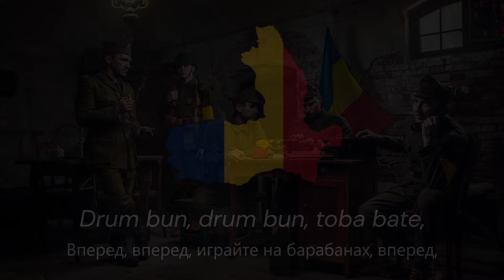"Drum Bun" - Румынская Армейская Песня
"Drum Bun" "Хороший Путь"

Авторы:
Стефан Носиевич
Васильев Александр

Песня написана в 1877 году

Песня посвящена Румынской Армии

Текст:

Drum bun, drum bun, toba bate, drum bun, bravi români, ura!
Cu sacul legat în spate, cu armele-n mâini, ura!
Fie zi cu soare fie, sau cerul noros,
Fie ploi, ninsoare fie, noi mergem voios, drum bun.

Drum bun, drum bun, tobă bate, drum bun, bravi români, ura!
Fie la paradă, fie la război,
Toți în rând grămadă, veseli mergem noi!

Steagul să lucească steagul, pentru el trăim,
Țara să-nflorească țara, pentru ea murim, drum bun.

Перевод:

Вперед, вперед, играйте на барабанах, вперед, соотечественники, ура!
Повесьте сумки за спину, оружие в руки.
Будь то солнечный день или день с облачным небом,
Будь то дождь или снег, мы продолжаем маршировать вперед, только вперед!

Пусть наш флаг ярко сияет, ибо флаг - это действительно наше дело,
Пусть наша земля цветет, ибо мы отдаем за нее свои жизни и впредь!